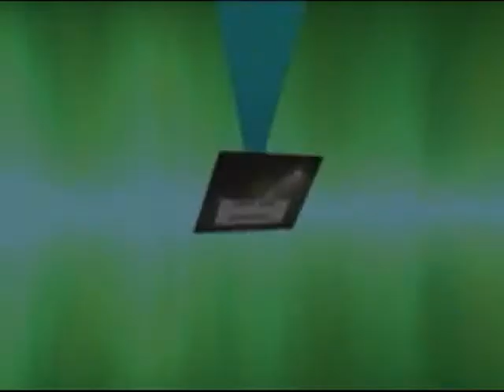Dylan Heartsill Official Coaches Film Prattville Christian Academy Prattville, AL Presented by Street Light Productions